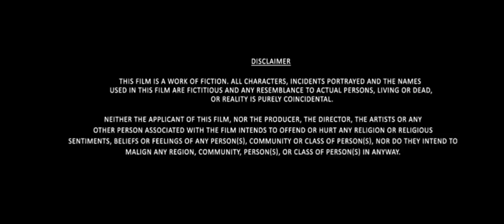Viswasam Full Movie Hindi Facts & Review | Ajith Kumar, Nayathara, Jagapathi Babu Tamil Movie (2019)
Viswasam Full Movie Hindi Facts & Review | Ajith Kumar, Nayathara, Jagapathi Babu
New Tamil Movie (2019)
Special Note: All images and clips used in the video belongs to their respected owners.

Watch the full video to get interesting facts, Ott & Satellite Details, Preproduction-Postproduction & Filming Details, Budget & Worldwide Lifetime Box-Office Collection Details, Deep Story Analysis & Explanation With Detailed Technical Review Of Viswasam film.
It is a 2019 Indian Tamil-language action drama film Directed by Siva.

Cast

Ajith Kumar
Nayanthara
Jagapathi Babu
Anikha Surendran
Vivek
Yogi Babu
Robo Shankar
Thambi Ramaiah